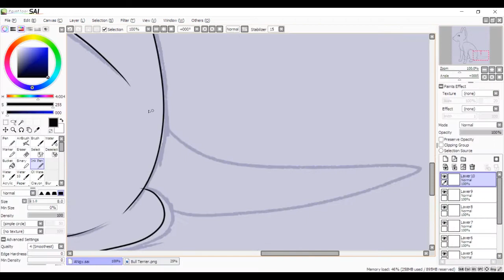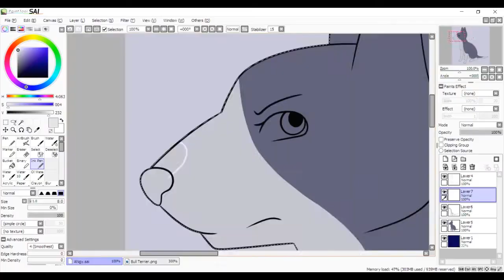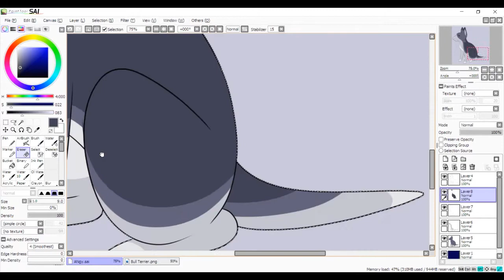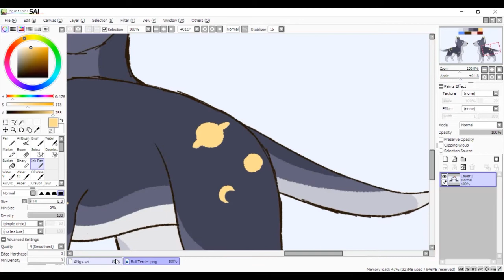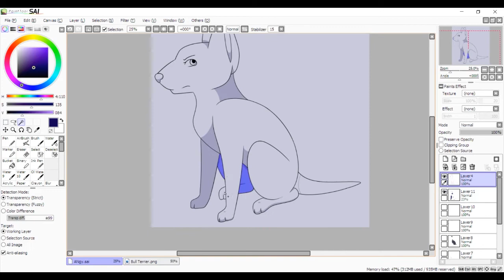Burn The Ashes - Maera Speedpaint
So a long time ago I made a new oc, and just now I am naming them. This is Maera, a nonbinary doggo who I love a lot.

Song
Student - Odonis Odonis